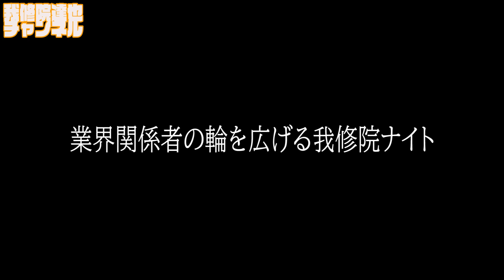芸能界のプライベート飲み会について語る我修院達也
テレビプロデューサーや放送作家など業界関係者が集う我修院ナイトとは！？